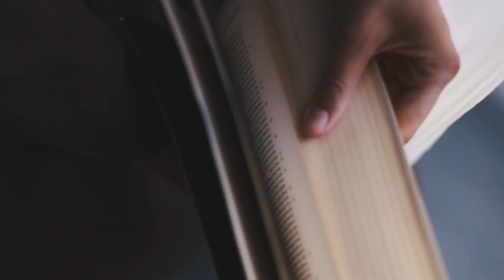⭕️ La increíble historia de superación de Oswaldo Sánchez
⭕️ Oswaldo Sánchez, el emblemático portero del fútbol mexicano, forjó su carrera a base de trabajo y esfuerzo. Desde su debut en Atlas hasta su consagración en Santos Laguna, su legado trasciende su profesión y demuestra que con fe y dedicación, cualquier sueño puede ser alcanzado. Descubre la historia de este guerrero del arco en esta emotiva narración.